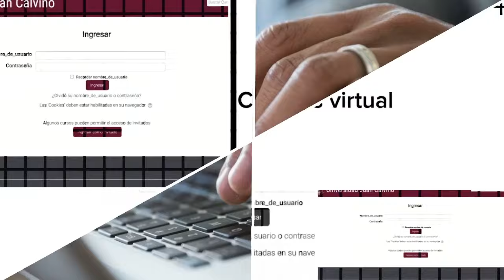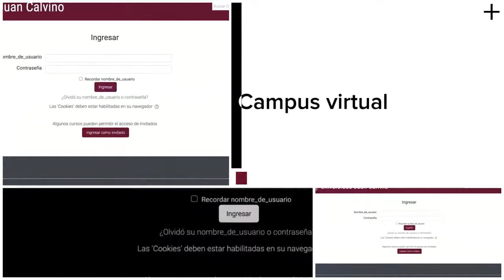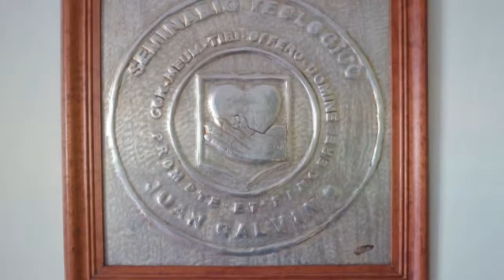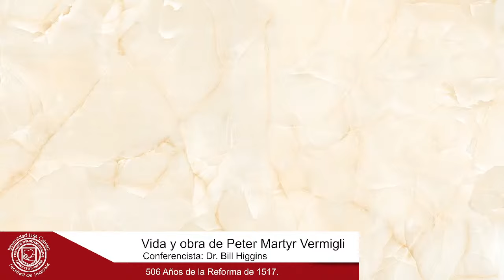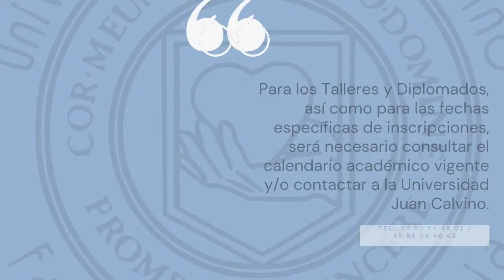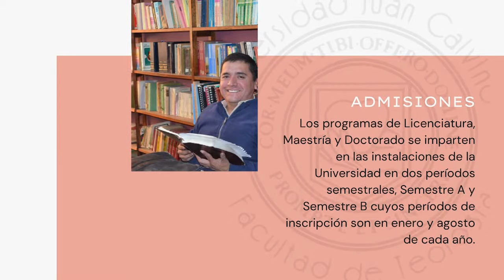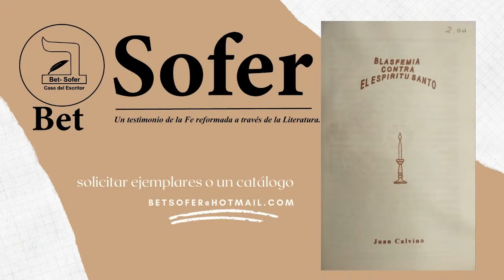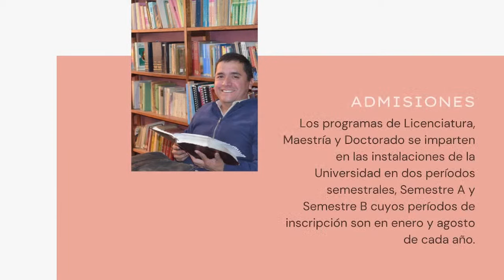1a Conferencia: Vida y obra de Peter Martyr Vermigli".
Conferencias Magistrales de la Reforma de 1517.

Conferenciante: Dr. Bill Higgins.